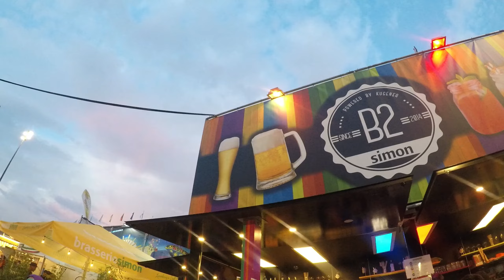Luxemburgo | día de entretenimiento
Luxemburgo es un país con alta tasa de calidad de vida... en este video comento uno de los beneficios que ofrece está ciudad